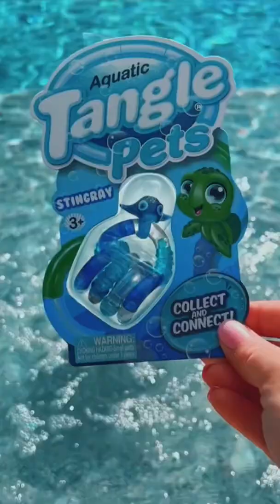Aquatic Pets Tangle! 💦 | Mrs. Bench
About Faith Bench:
Math teacher, Mom of 2, Owner of Fidget Toys Plus Inc., and the Fidget Toy Queen of TikTok!